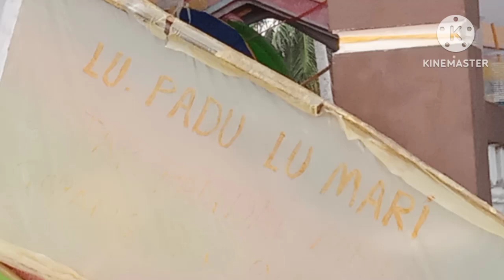wau biawak viral || imijepa || pulau Pinang kota bharu